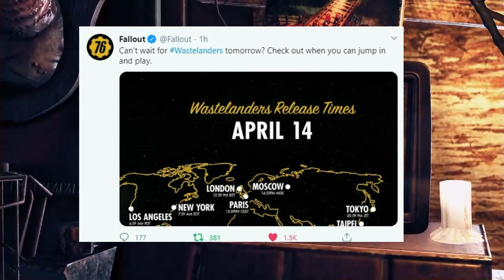Fallout 76 Wastelanders: Release Times & Update Details | When Can You Play (Wastelanders DLC)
Today were going over the NEW Release Times for the new DLC In Fallout 76 Wastelanders.

🚩►My Music Links: Song  Alright Preformed By MoneyChips a.k.a Karpo